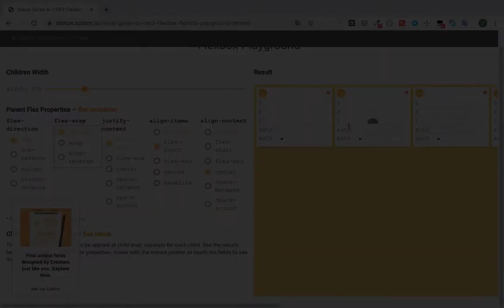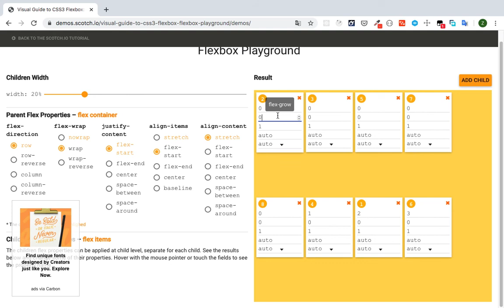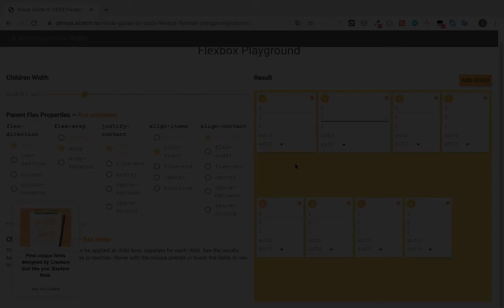FLEXBOX CSS TUTORIEL POUR DÉBUTANT - FRANÇAIS #8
flexbox css tutoriel pour débutant

Dans cette vidéo nous allons mettre en pratique toutes les propriétés (déclarations) css que nous avons vu sur les Flex Item de flexbox css. Nous allons commencer par les propriétés css suivantes: order et flex-grow. La suite dans la vidéo suivante.
Dans cette playlist, je vais t'apprendre la mise en page avec Flexbox.
Les Flexbox de CSS est une technique de mise en page d'un site. Cette technique est reconnu par tous les navigateurs récents.
Le principe de la mise en page avec Flexbox est simple : tu définies un conteneur (Flex Container) et à l'intérieur places des éléments enfants. Chaque enfant est appelé Flex Item.
Lors de cette formation nous allons voir :
1. Les Flex Container
2. Les Axes (Main Axis et Cross Axis)
3. Les Flex Item
4. Mise en page Pratique
5. Comment utiliser les Flexbox CSS dans React Native grâce à "Flexbox yoga".